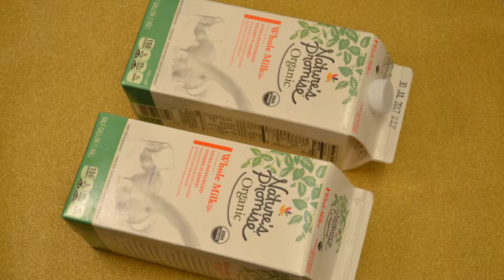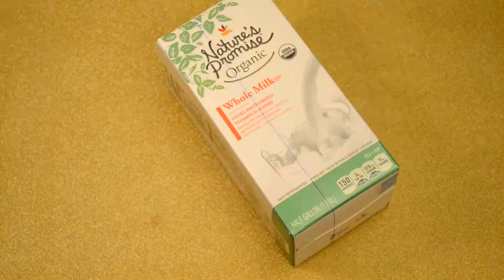DIY Nail Polish Rack | best of waste #3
Wealth from waste - nail polish rack
Things Required
-3 cartons
-glue gun
-sack ribbon
-ruler
-crafts blade

Link to other best of waste DIYs